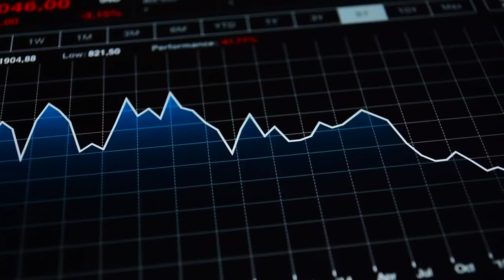💯 The Future of Society: 🤖How AI Will Redesign Our World - Mo Gawdat